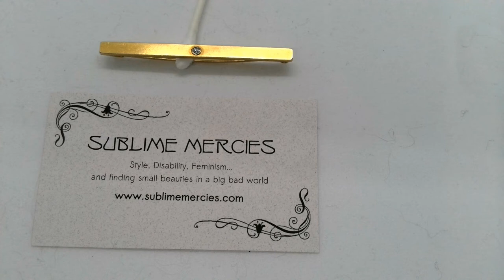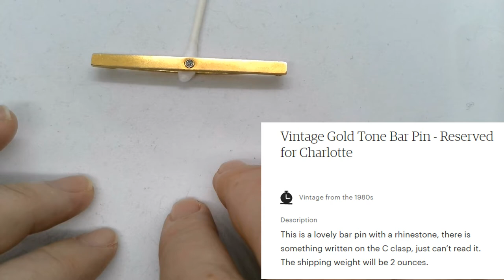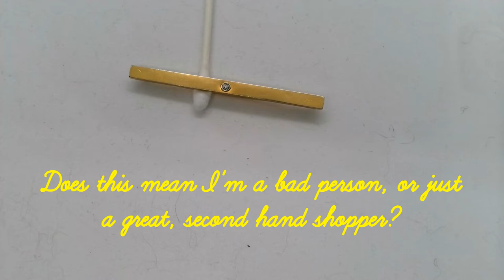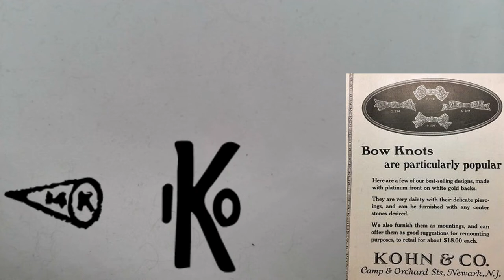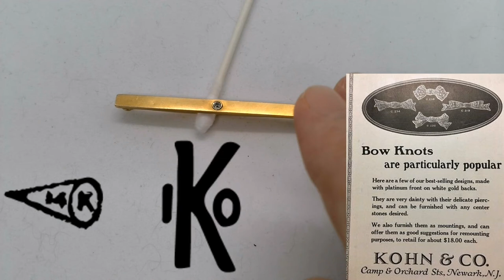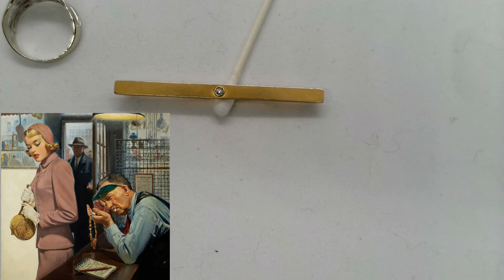How I Found an Antique Gold and Diamond Brooch - for $5!!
It's hard to find fine jewelry for a "steal" at thrift stores, but how do you do it online? You start by knowing a LOT about jewelry.

- To learn more about Beau's engagement ring, take a look at His and Hers Engagement Rings
- To learn more about vintage jewelry, read the illustrated ABCs of Collecting Vintage Costume Jewelry, Part 1: